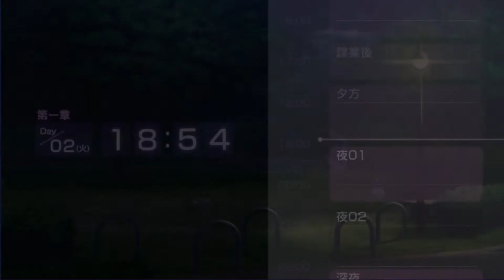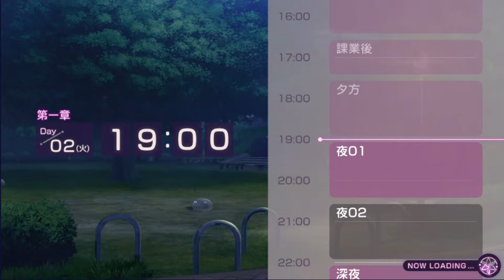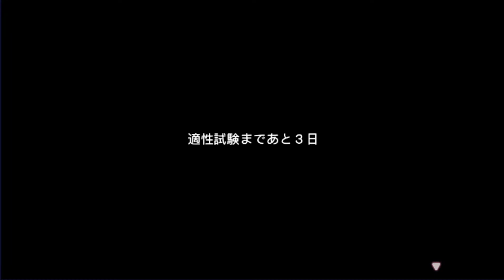＃23【ヘブバン】第1章「世界征服と壊れた時計」Day2【ヘブンバーンズレッド/Heaven Burns Red】2022 03 15